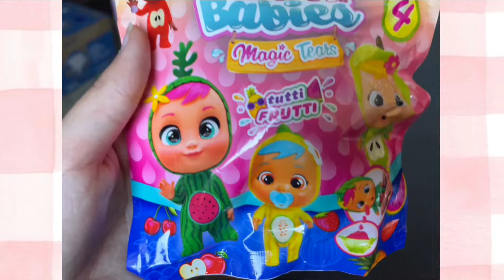¡Bebé llorón fake vs. Bebé llorón real!|Sophiendi Pom Pom